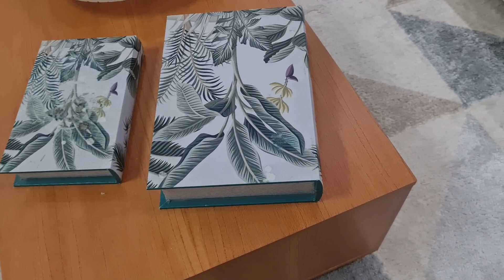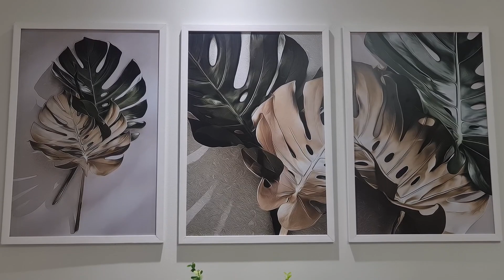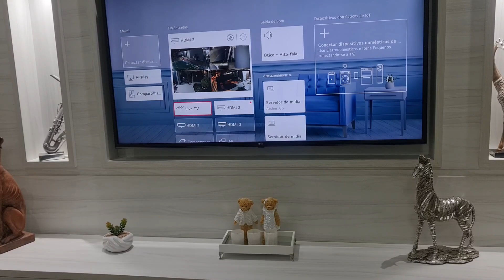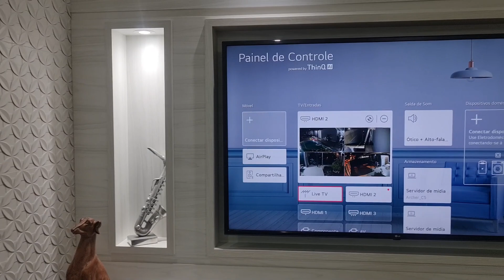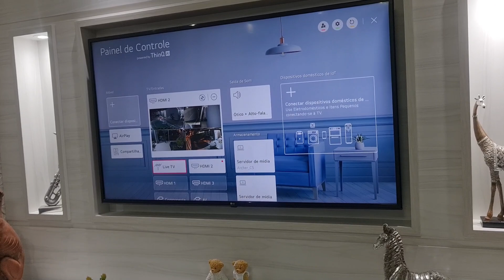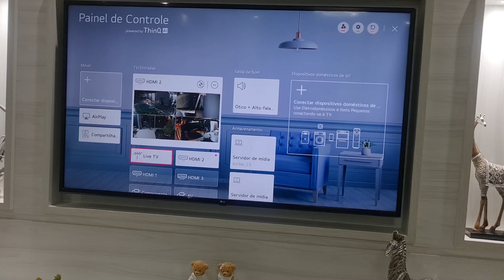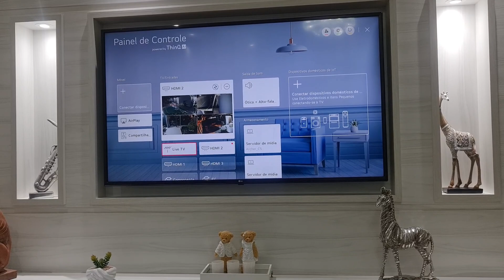TOUR PELA MINHA SALA / APARADOR E MESINHA NOVA / PINTURA NOVA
BOLO DE 4 METROS PARA O NATAL -VLOG ROTINA DE TRABALHO - ENCERRANDO MEUS PEDIDOS DO ANO